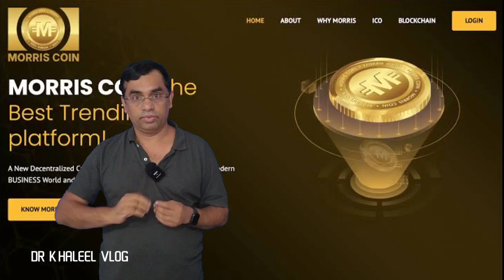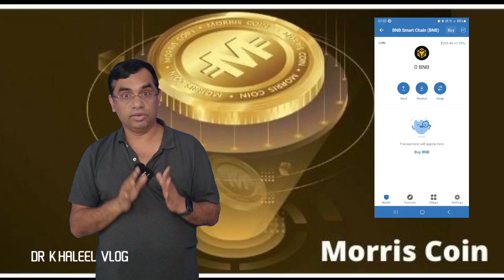morris coin.true wallet ൽ ആഡ് ചെയ്തു.കോയിൻ കിട്ടിത്തുടങ്ങിയിട്ടില്ല